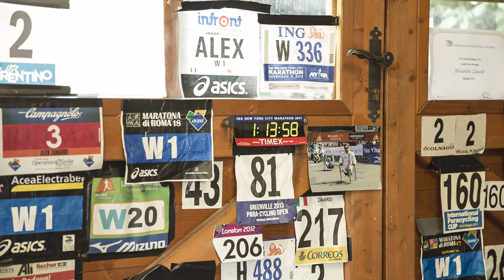TOUCH THE SKY WITH ALEX ZANARDI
A STEREOSCREEN PRODUCTION

Alex Zanardi's story is part of our feature film ADRENALIN - THE BMW TOURING CAR STORY out November 2014.

This is a short, but very intimate portrait of Alex Zanardi, the former Formula 1 driver and winner of the American Champ Car Series. Alex was already a star, when he had his almost fatal accident at the Lausitzring in Germany. He lost his legs, but not his attitude. Alex Zanardi came back and did the impossible: He won races in the World Touring Car Championship, two gold medals at the Paralympics in London 2012 and just recently added two more hand bike world titles!

It was a unique experience to spend a day with a true hero at his house in Padua, talking about his life and joining him for a training session with his hand bike. His last words in our film describe him best. But see for yourself...

AGENCY // STEREOSCREEN
DIRECTOR // TIM HAHNE
EDIT & GRADING // JULIUS JACOBY
DoP // THOMAS NÖSNER
MUSIC // TONY ANDERSON
PRODUCER BMW // MARC THIESBUERGER
PRODUCTION // STEREOSCREEN